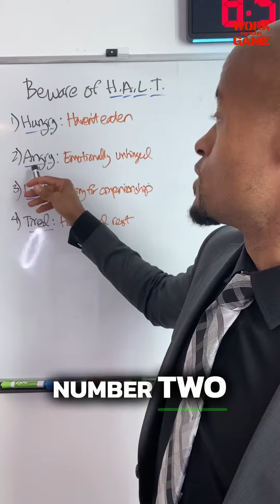Is the HALT Method 👀 Effective for Managing Personal Energy? ⚡️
In this video, we explore the HALT Method and how it can help regulate personal energy. Learn how being hungry, angry, lonely, or tired can impact decision-making and discover effective strategies to overcome these states. Improve your decision-making skills and avoid long-term regrets in moments of vulnerability.